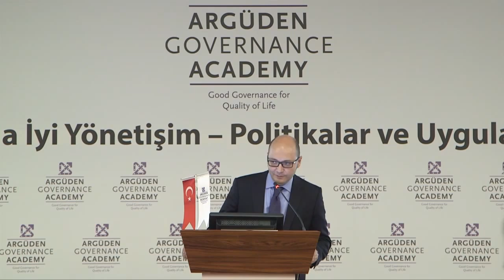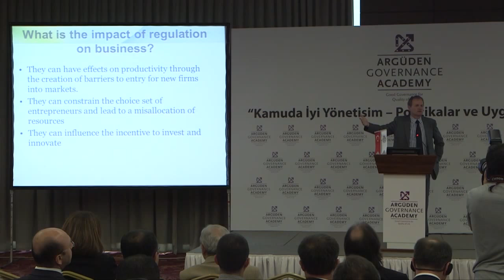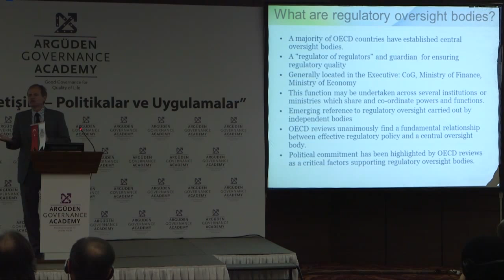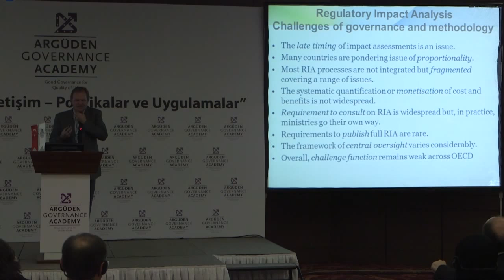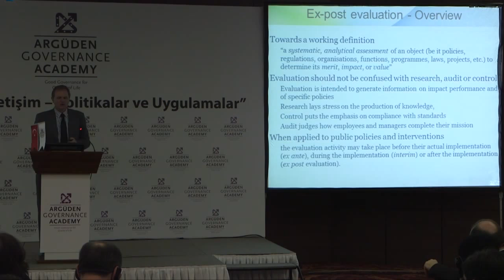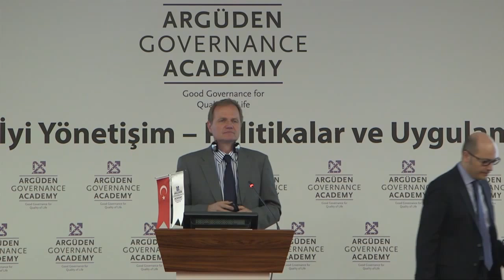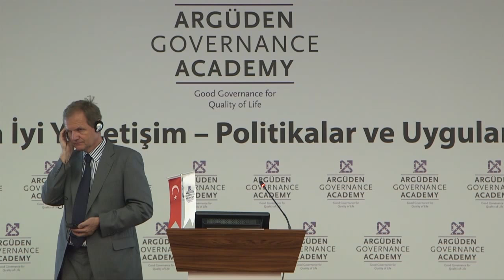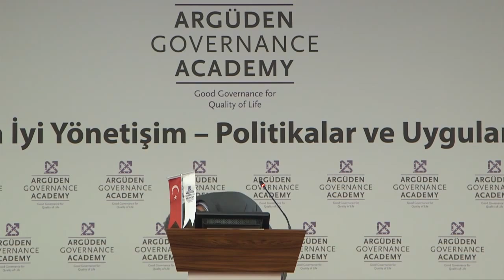Good Governance in Public Conference ▸ Speech of Nick Malyshev